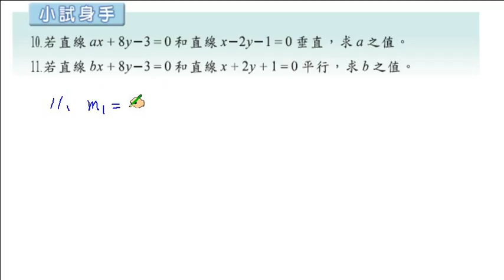職校數學CI陳版第一章1－4小試身手12